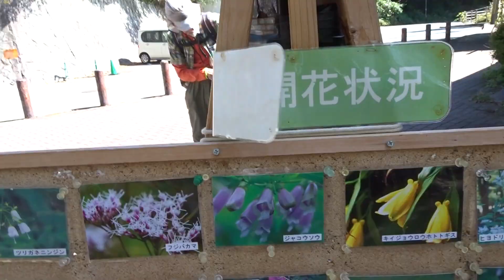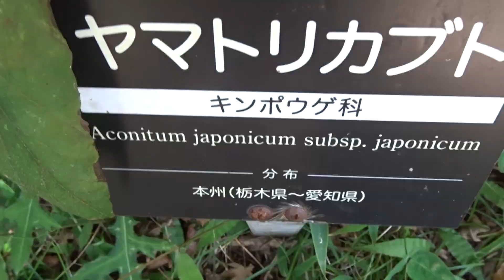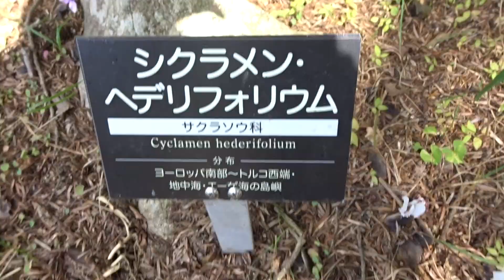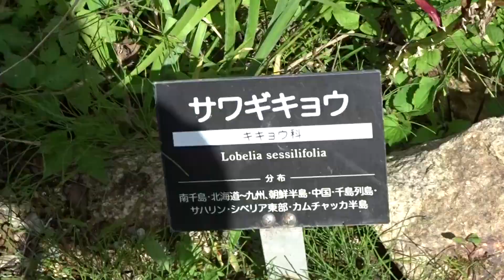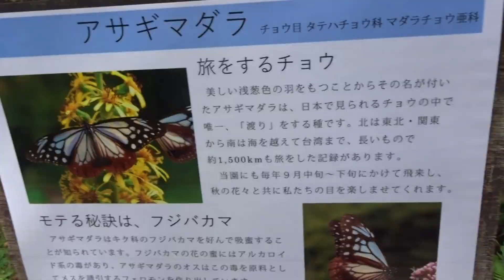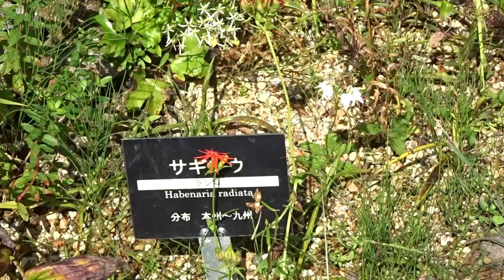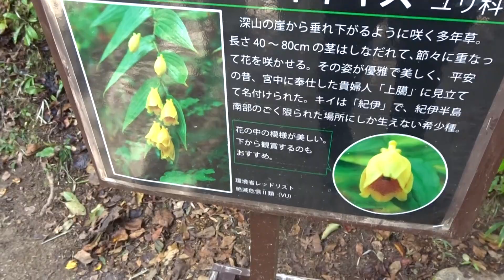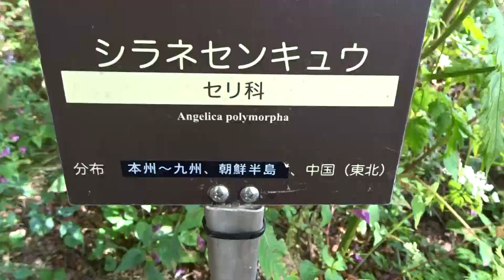六甲高山植物園ﾉｼﾞｷﾞｸ 令和５年１０月０６日（金）２２～５５ムービーショー